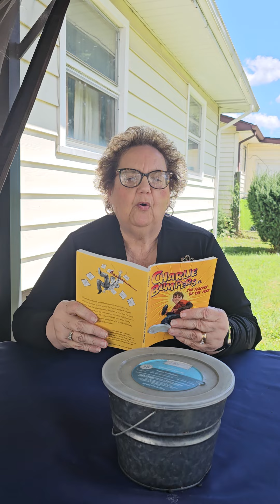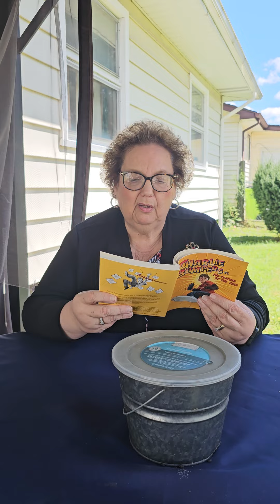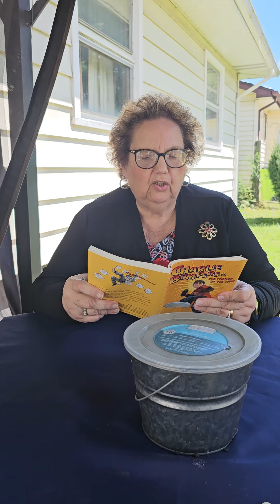Charlie Bumpers vs. The Teacher of the Year Chapter 3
Newton Falls Elementary, "One School, One Book" Program

Ready by Mrs. Geri Dunlap, retired administrative assistant from Newton Falls